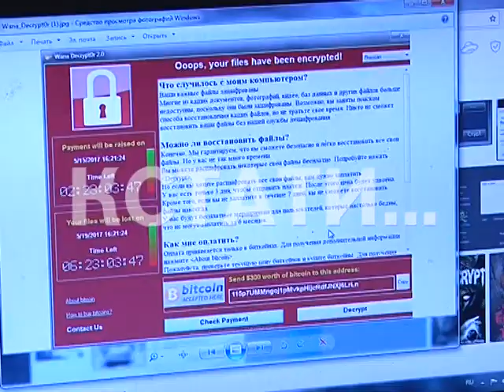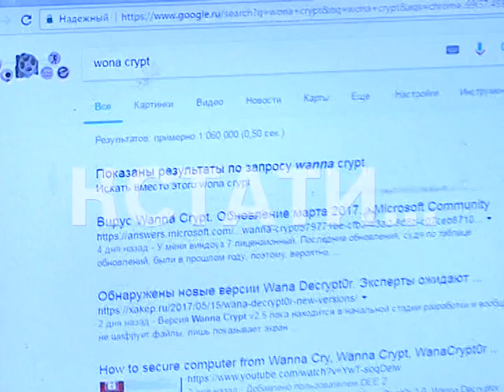Нижегородские фирмы стали жертвами компьютерного вируса-вымогателя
Вирус-вымогатель добрался и до Нижнего Новгорода. Этот вирус шифрует все данные на компьютере, и нужно либо платить выкуп хакерам либо уничтожать всю информацию на компьютере. По оценкам экспертов компьютерной безопасности жертвами стали уже около 1000 нижегородских организаций и еще больше количество физических лиц. Зараженное электронное письмо маскируется под нечто привычное.